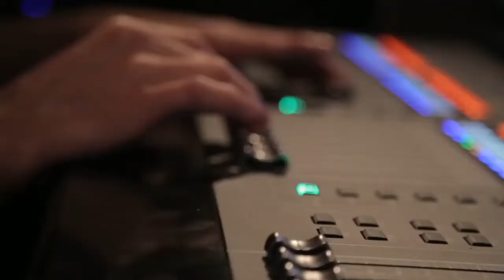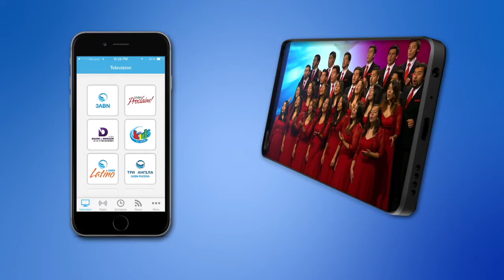3ABN Latino - 3ABN - 3 Angels Broadcasting Network (SDA)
Canal de televisión cristiano en español y videos : Sabbath Keepers Channel